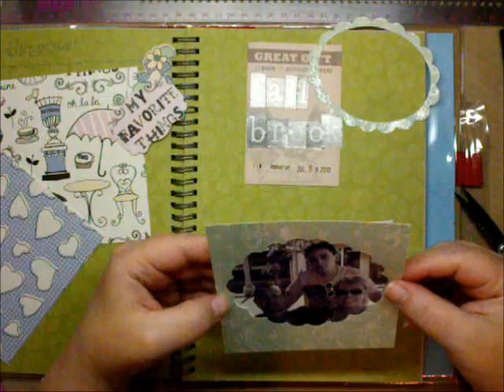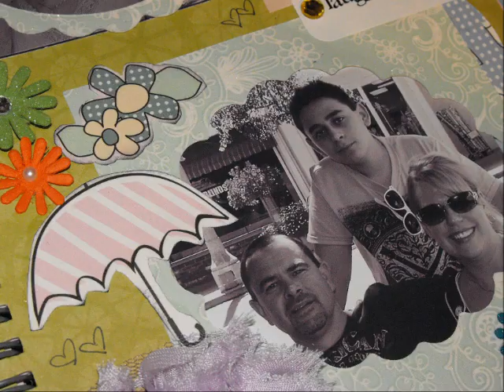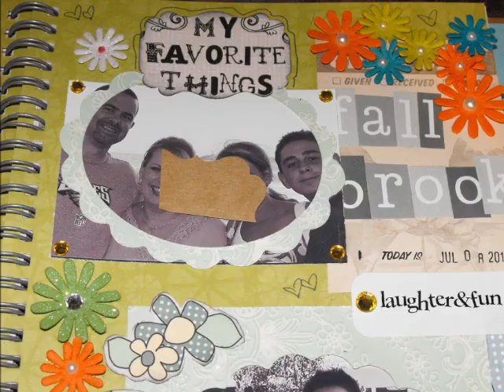Smash book (start to finish) Series 1 Episode 4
Hi! Here's another entry into my Smash book, I have a post it note over my friend's face since I did not get her permission! I hope you enjoy...I'm having alot of fun with it! Thank's for watching!